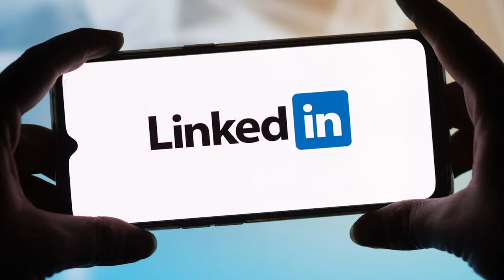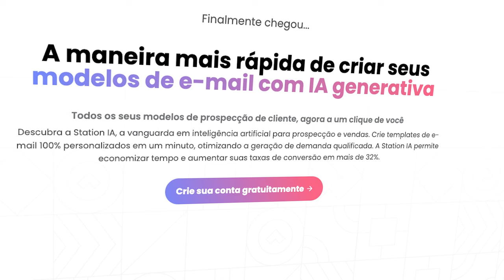Como Usar o LinkedIn Para Gerar Oportunidades e Fechar Vendas Todos os Dias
CUPOM: DEMANDAINFINITA